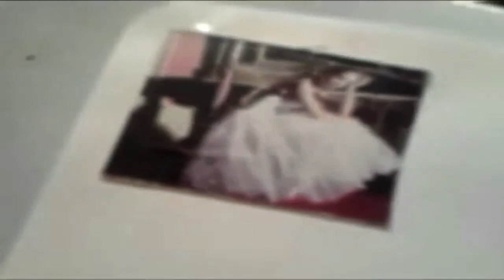Miriam Trailer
Lunedì 8 Dicembre 2014 alle 20 - Spazio Oberdan, Milano